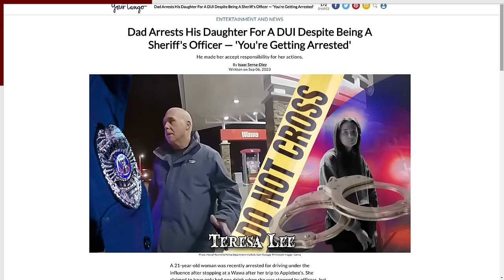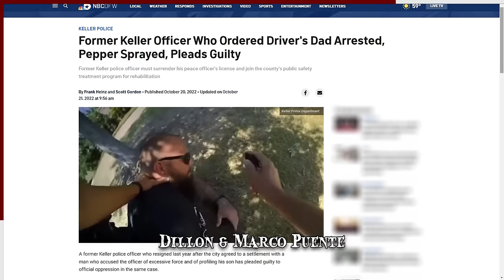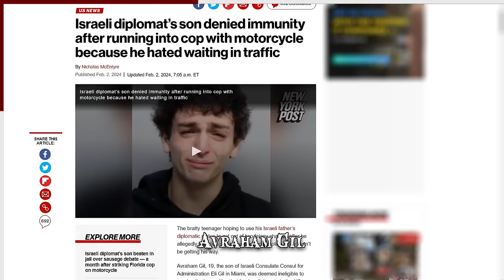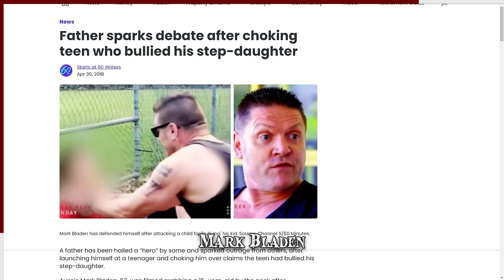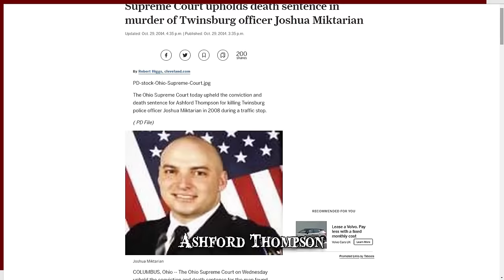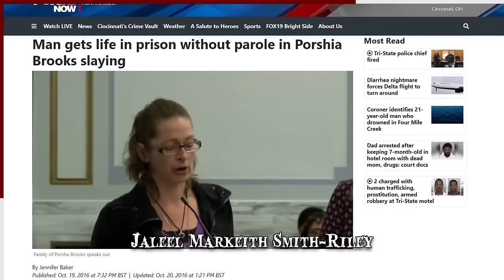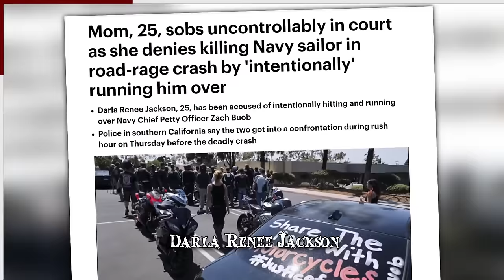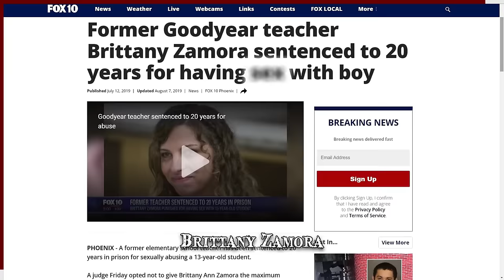When Crying for Your Daddy Goes Wrong